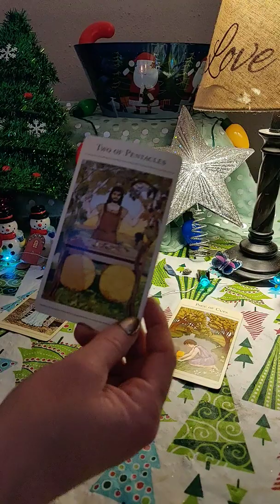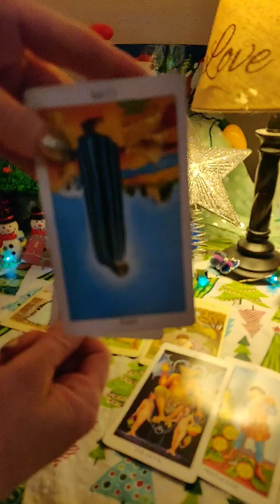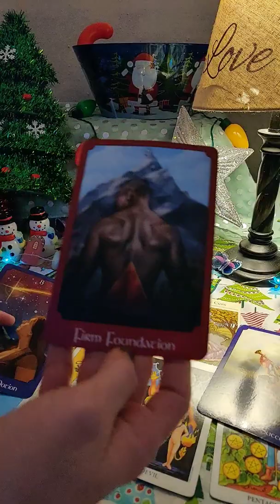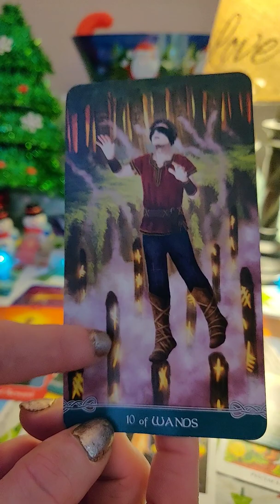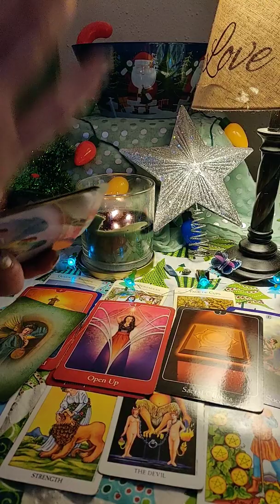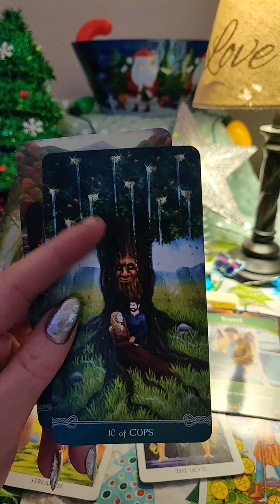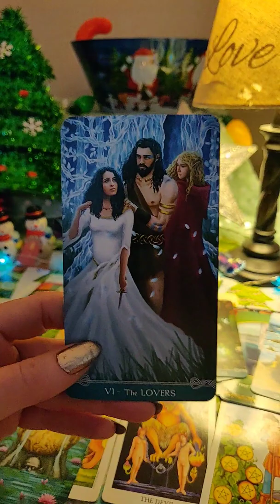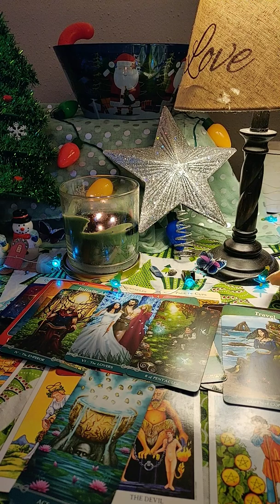Taurus ♉ Winter Solstice December'19-March'20-"Till your garden! Abundance waits!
Private Readings 1 question for $15 or 2 questions for $20 email me at DO NOT send money to PayPal/CashApp until I confirm with your email PayPal/CashApp for payments are the same as donations

Also if you want to make a donation you can do that TYIA

And FYI if you need to find your rising and moon sign I like Cafe Astrology

Tarot cards: Set one; The New Mythic Tarot by Juliet Sharman-Burke&Liz Greene, Illustrated by Giovanni Caselli, Set Two; Radiant Rider-Waite by Pamela Colman Smith, Set Three; The Psychic Tarot by John Holland, Set Four; The Psychic Tarot for the Heart by John Holland, Set Five; Life Purpose Oracle Cards by Doreen Virtue, and Set Six; Universal Celtic Tarot by Floreana Nativo&Christina Scagliotti